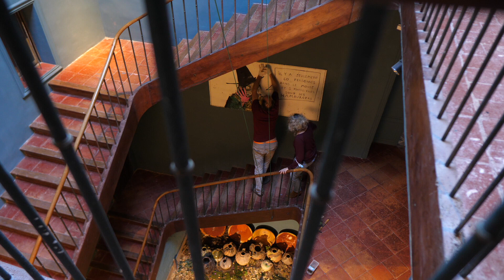La Providence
Vidéo réalisée par Les Juniors du 7ème Art et Marc Cousin, à La Providence, Centre Catalan d'Art Vivant.
Merci, Marc pour ton aide, ta bonne humeur et ta patience.
Merci, Christine Campadieu et Dimitri Xato de nous avoir permis d'utiliser la Casa Descatllar.
Merci, Jofre Oliveras pour ton travail et le temps que tu nous as accordé.
Merci, à toi qui a regardé cette vidéo.

Les Juniors du 7ème Art.